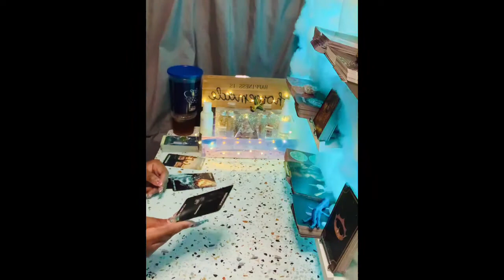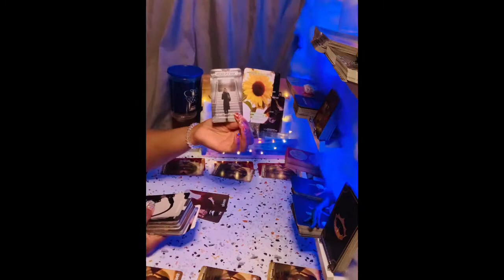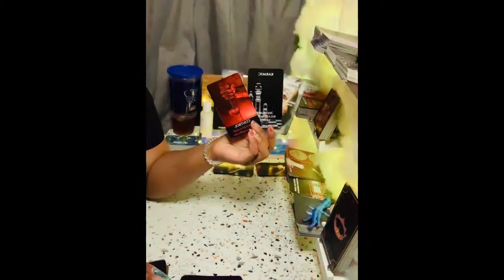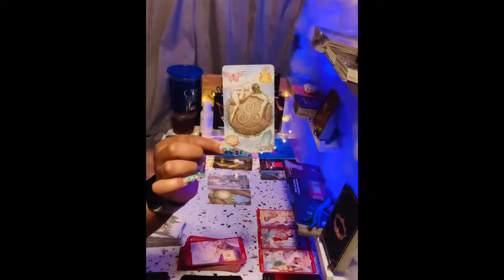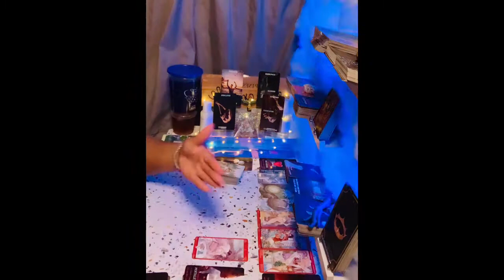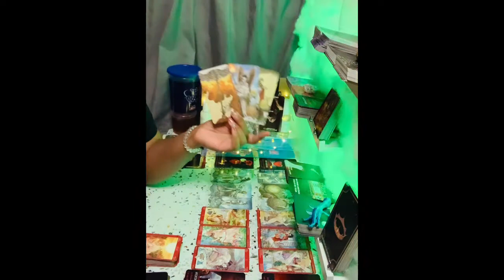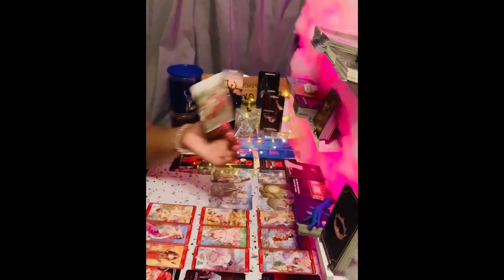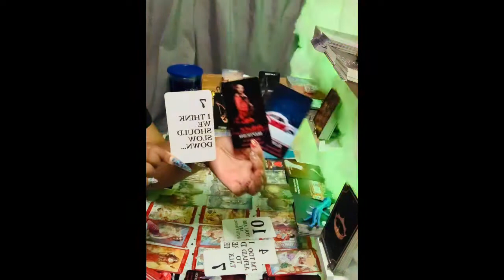Cancer ♋️🆚 Get Off This🎢 Trying 2 Control U W/ 🍆💦🍑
🧿About me🧿

My Decks🎴🃏
♠️Work Your Light Oracle Cards
♦️Gilded Tarot Royale Deck
♣️Spellcasting Oracle Cards:
♥️Tarot of Sexual Magic
♠️The Good Tarot
♦️Light Seer's Tarot
♣️Erotic Fantasy Tarot
♥️Tarot of the Haunted House
♠️Oracle of Visions
♦️Sun and Moon
♣️Gilded Reverie Lenormand
♥️Island Time Wellness Love Oracle Cards
♠️Barbieri Zodiac Oracle
♦️Angel Answers Oracle Cards
♣️The Romance Angels Tarot Oracle Cards Deck
♥️Notes from the Universe on Love & Connection
♠️In Between Tarot Kit
♦️Success Oracles
♣️Fin de Siècle Kipper
♥️After Tarot Kit
♠️Before Tarot Kit
♦️Lovers Oracle
♣️Love Oracles
♥️The Hoodoo Tarot
♠️Celebration of Love
♦️The Soul's Journey Lesson Cards
♣️Amenti Oracle Feather Heart Deck
♥️Making Magick
♠️Dark Mirror Oracle
♦️Believe in Your Own Magic
♣️Vice Versa Tarot Deck
♥️The Sacred Self-Care Oracle
♠️Modern Witch Tarot Deck
♦️True Heart Intuitive Tarot
♣️Mystic Mondays Tarot
♥️Moonology Oracle Cards
♠️The Starseed Oracle